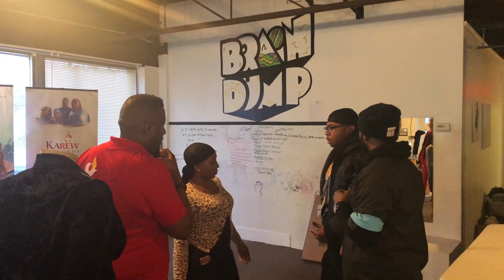Kierra Sheard - The Headache Of Building A Brand/ Producing A Video | KVlog 021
Kierra encourages the young entrepreneur and emerging brand builder. In spite of challenges, while planning, Kierra, brother (J. Drew Sheard), and team pushes forward to make an incredible video shoot to her soon released new song "Sunday Flow".

Want to send me stuff? Send me something